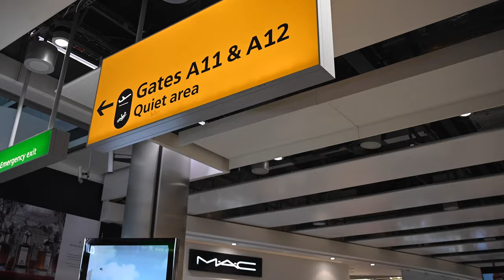Cairo Track Nations Cup | Vlog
The second Nations Cup of the season was in Cairo, Egypt, and is the next race in our Olympic qualification. we got a mix of results and even got to see one of the wonders of the world.